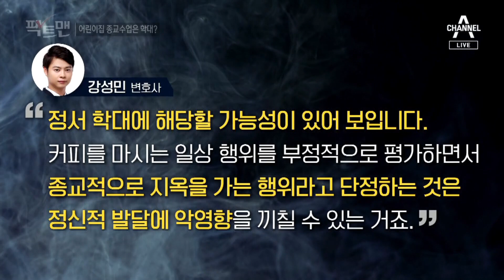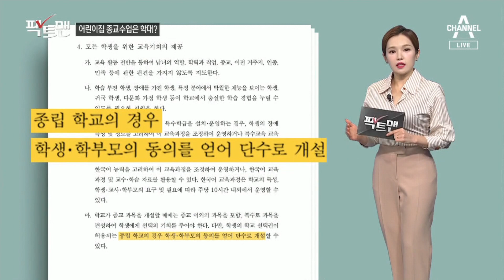[팩트맨]어린이집 종교수업은 아동학대? | 뉴스A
[팩트맨]어린이집 종교수업은 아동학대?

경기도의 한 시립 어린이집이 종교 교육 논란에 휩싸였습니다.

〈평일〉
08시 50분 김진의 돌직구 쇼
12시 00분 뉴스A 라이브
17시 20분 뉴스TOP10
19시 00분 뉴스A

〈주말〉
12시 10분 토요랭킹쇼·뉴스A 라이브
19시 00분 뉴스A

〈평일〉
08시 00분 라디오쇼 정치시그널 (유튜브 라이브)
08시 50분 김진의 돌직구 쇼
10시 20분 김진의 더라방 (유튜브 라이브)
12시 00분 뉴스A 라이브
15시 50분 강력한 4팀
17시 20분 뉴스TOP10
19시 00분 뉴스A

〈주말〉
12시 00분 토요랭킹쇼·뉴스A 라이브
17시 40분 뉴스TOP10
19시 00분 뉴스A